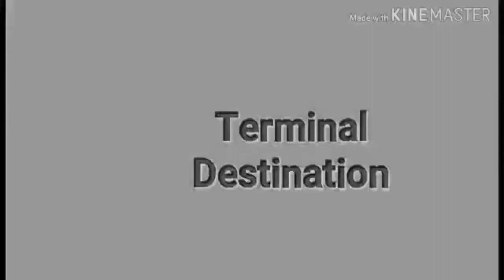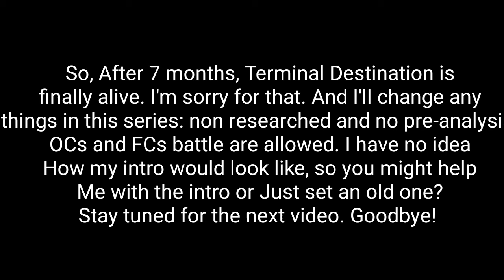VS Show that has gone for 7 months